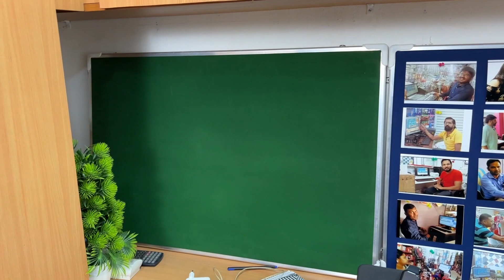My Customers are my Heart II Raintech Software Ltd Billing Software